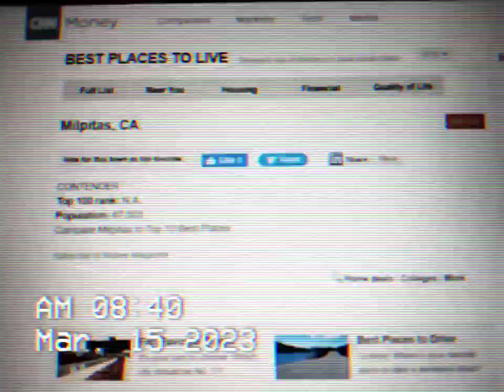CNN IN MILPITAS CA